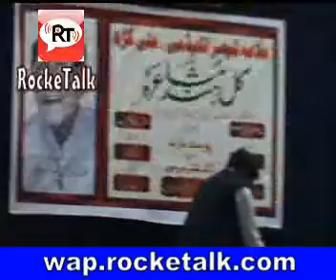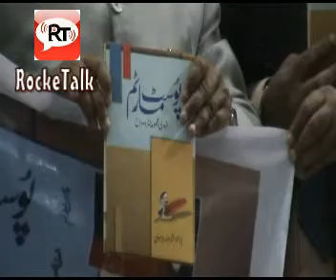Aadmi,bugurgo ki duaa,Zalim,Bhagawat,Hindustan,Charag,Hawa par sher by Rashid kamal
Live मुशायरा के वीडियो के लिये यहाँ पर क्लिक करें, watch Live Mushaira Videos plz click

All India mushaira    ( 27 jan 2013) covered  by RockeTalk users on mobile application of RockeTalk direct from Ghalib Academy , Nizamuddin, New Delhi  India.

In this mushaira the users of RockeTalk from all over the world also send their feedback directly from their home. This coverage is made available by courtesy of  Allama Qaisar Academy Aligarh    If you want to Live Mushaira on your Mobile plz visit given link